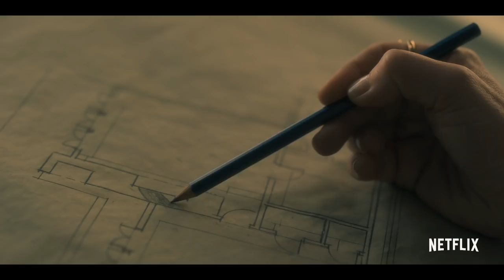The Haunting of Hill House | Meet the Crains | Netflix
Every family has its ghosts. The Crains are no exception..